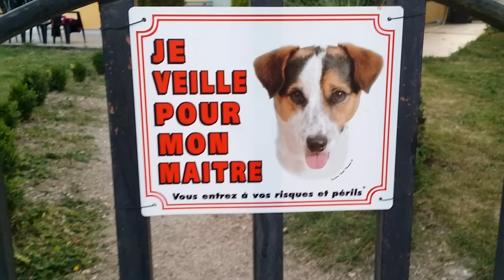souvenir de maman et jean pascal et anastasia